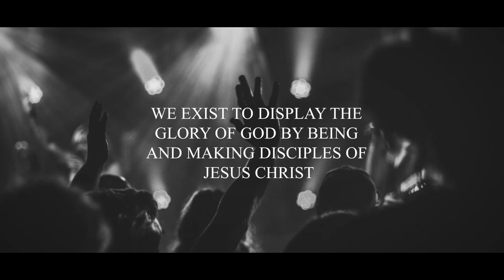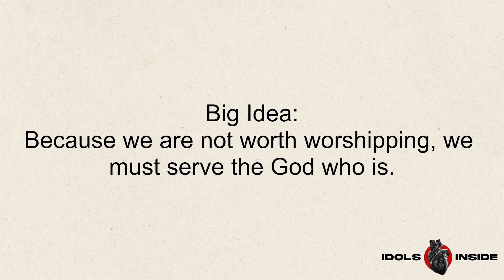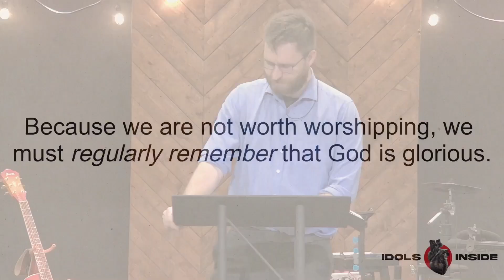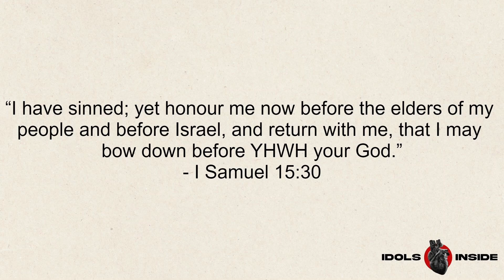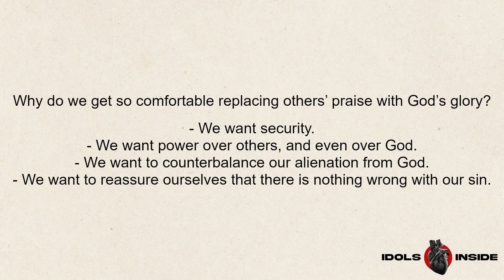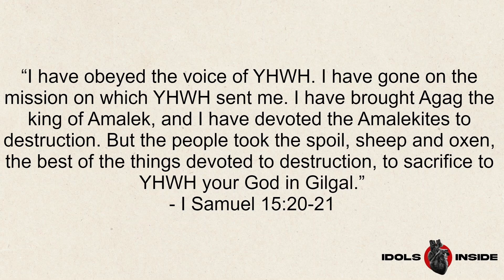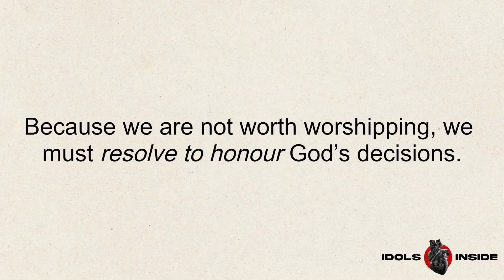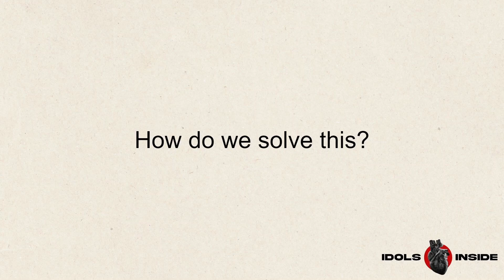Idols Inside| The Idol of Approval | I Samuel 18:1-9 | March 17, 2024 | Jordan Legg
Because we are not worth worshipping, we must serve the God who is.

To support our ministry and help us continue to change lives through the power of the Gospel,
The Gathering Church exists to bring glory to God through lives changed by the Gospel of Jesus Christ. We have been proudly serving Windsor-Essex county since 2014.